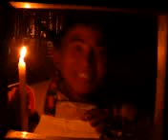A ladkhi jock